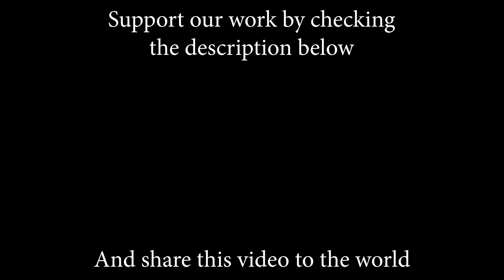Twist And Shout (Beatles); Cover by Sofy